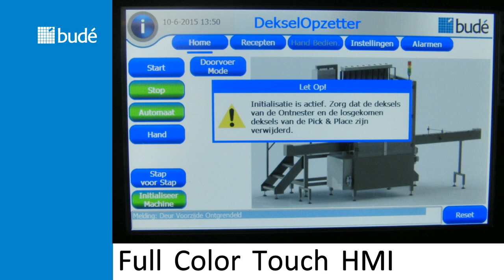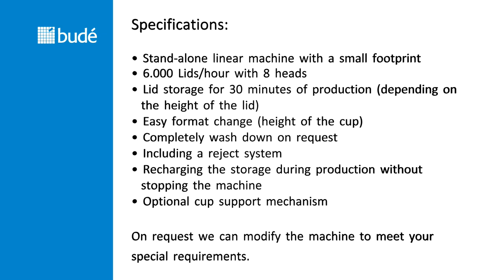Lid applicator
The lid applicator is a unique linear machine for applying lids on round cups. This machine is developed especially for the dairy industry. In this industry there are high standards for hygiene and cleanability. With this machine a new standard has been introduced based on production volumes and lid applying accuracy.